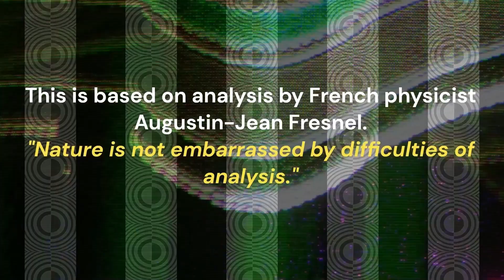Race 10 EVA AIR EVERGREEN BENCHMARK 85 HANDICAP 1400M Eagle Farm Friday, December 22, 2023 Good 4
Video race:
Race 9 EMLIFE DIAMOND DASH BENCHMARK 80 HANDICAP 1200M Sat 09 Dec 2023 Eagle Farm Good 4

Tonight's races.

Race 5 BRC MEMBERSHIP PLUS BENCHMARK 78 HANDICAP 1820M

Race 7 CHANNEL 7 BERNBOROUGH PLATE (3YO & UP) - LISTED 1600M

Race 10 this race.